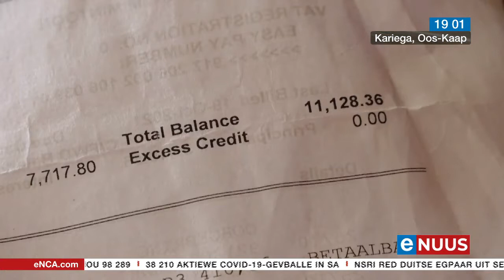Inwoners raadop oor rekeninge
Kariega, 19 Februarie - Inwoners van die Nelson Mandelabaai-metro sit met die hande in die hare oor buitensporige munisipale rekeninge.
Hulle beweer die munisipaliteit doen nie gereeld meterlesings nie en maak dikwels staat op skattings.
Die belastingbetalersvereniging beoog nou om stappe teen die munispaliteit te neem.